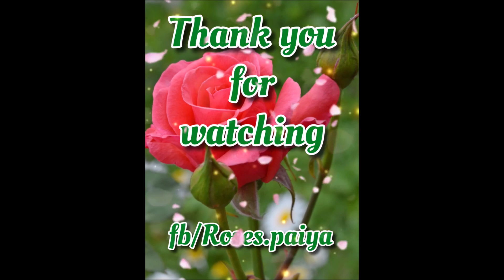Ahmadiya Poetry Bohat Haseen Hayn Tumhaari Aankhayn - Muhammad Shaokat Shaoqeen